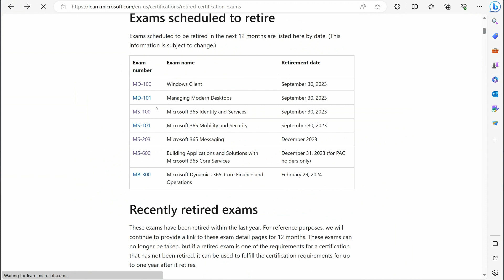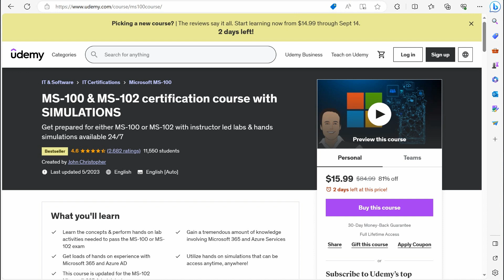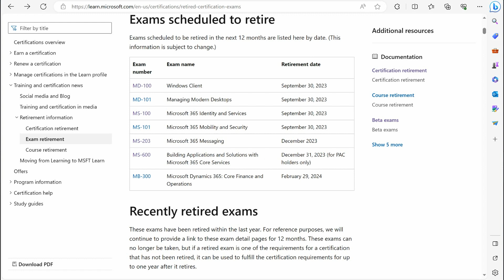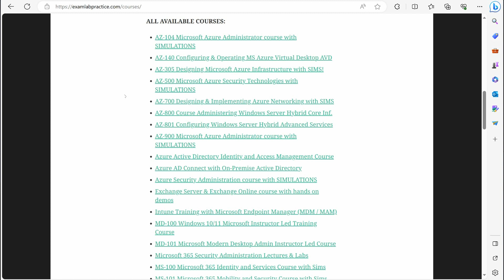September 30th, 2023 Microsoft Retires these 4 exams!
In this video I'm going to go over which exams retire on September 30th and what possible path you should take to still get the certifications!